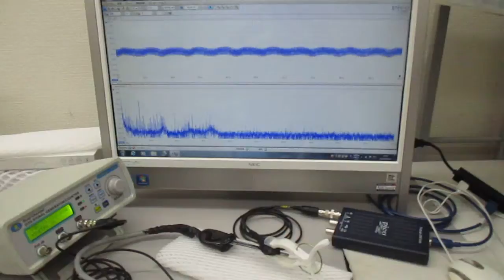超音波の音圧測定と発振制御実験